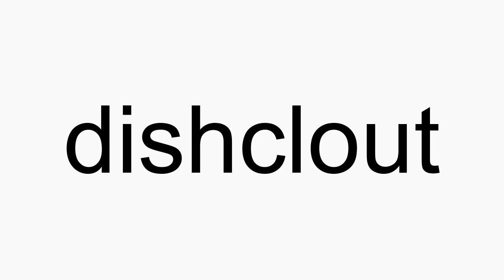How to pronounce dishclout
dishclout American English pronunciation. How to pronounce dishclout correctly. How to say dishclout in proper American English.